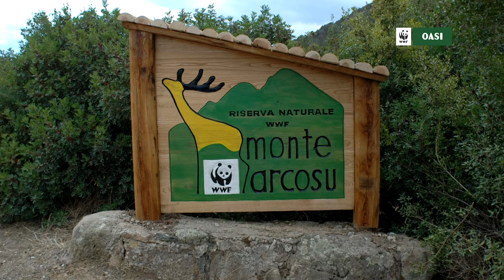Il WWF compie 54 anni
Scopri Canale Dieci con le Notizie di Ostia e del litorale.